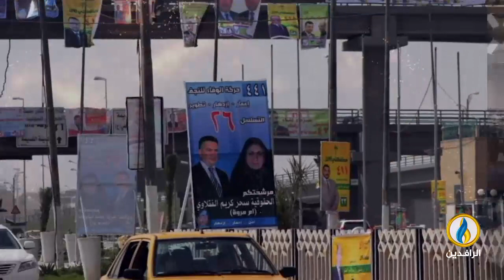انفوجرافيك | انتخابات مجالس المحافظات في العراق مصفحات وحمايات ومرشحون فوق القانون